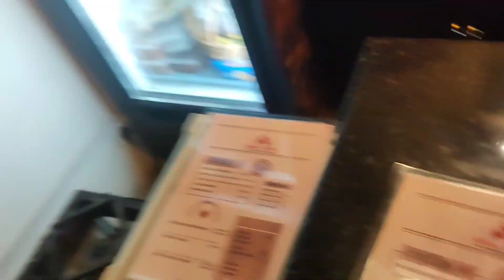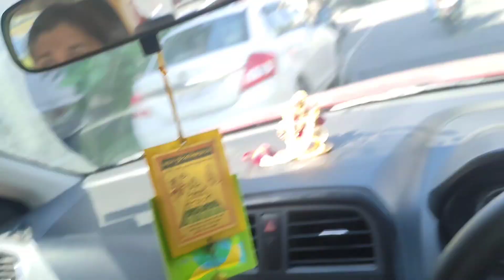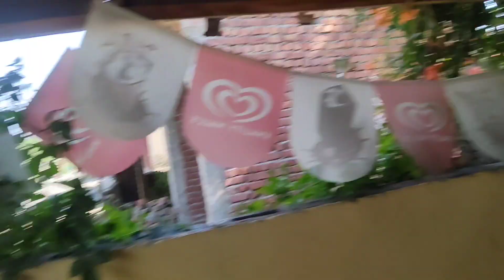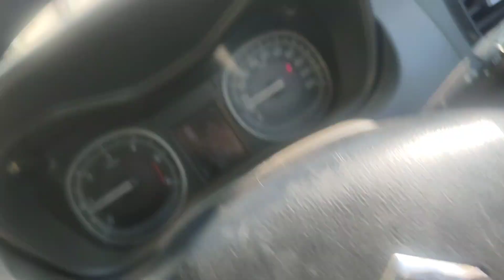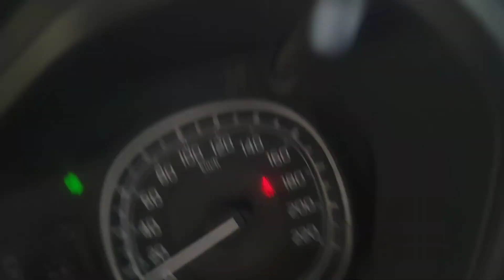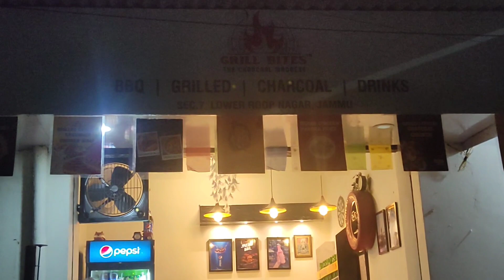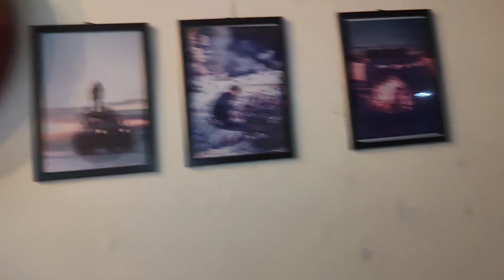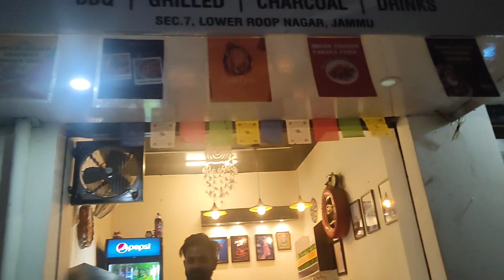Jammu ke famous Naan aur Murga banane ka new style